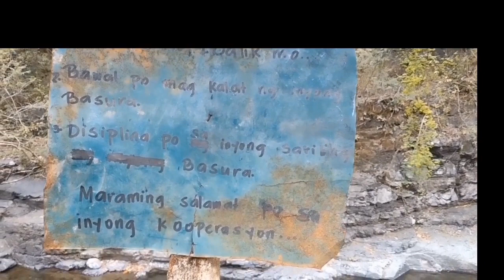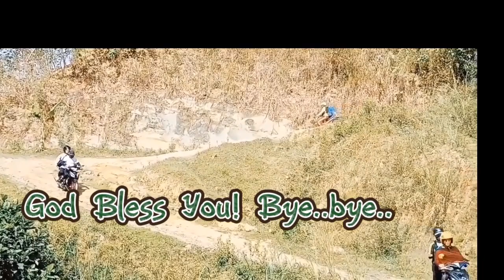Cool Ka Lang!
The cleanest and coolest Stream of Barangay San Ramon, Laua-an, Antique. One of its Pride that captures the heart of every person who stares at it. So cool that once you jump into it, you don't wish to get out of it! Come and experience yourself its soothing coolness.
It is very accessible for the tourist both locals and domestics. It is just 2 hours away from San Jose to Brgy. Malamawan  through riding a motorbike and another an hour through the mountain terrain up to the Barangay. And another 30 minutes of hiking  until you reach the said coolest Stream. They have also Waterfalls there if you want to chase a falls.   But you need to be careful from debris because it is falling from time to time. Come and be our guest. God bless you, all!